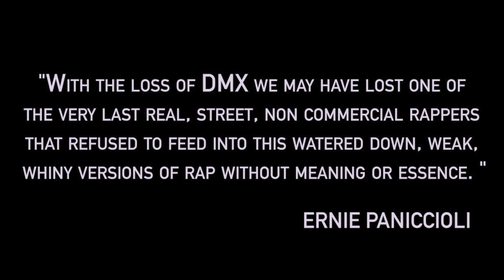DMX - GIVE IT TO YA - KAFRA Tribute Refix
Peace, This is a Marseille ZULU Tribute refix in memory of Earl Simmons 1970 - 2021 also known as DMX.
We wanted to pay tribute to his amazing body of work, honor the artist and his long time influence on the rap game.
So here it is ! A super duper refix for all junglist and breakbeat fanatics. A track composed with Kafra's famous drum rolls and jungle vibes to orchestrate the heavywheight lyrics of DMX.
Enjoy the vibes, feel the energy and play it loud to honor DMX !

This tribute would not be complete without a proper illustration for this track. We asked the legendary Ernie Paniccioli to contribute to this homage and he granted us this incredible shot of DMX, capturing the neverending energy and rage of the man.

"With the loss of DMX we may have lost one of the very last real, street, non commercial rappers that refused to feed into this watered down, weak, whiny versions of rap without meaning or essence. "
                                                           - ERNIE PANICCIOLI

Discover Ernie Paniccioli superb book about Hip Hop History called HIP HOP AT THE END OF THE WORLD.

Marseille ZULU would like to thank all the people who contributed to the making of this Tribute project. Special Thanks to Kafra and Ernie Paniccioli.

Make sure to support your local artists and support your local Hip Hop makers.
Peace.

Lyrics : DMX - X Gon’ Give It To Ya
Mastering : Kafra
Artwork : Ernie Paniccioli & Don Bijoutier
Production : Marseille ZULU Records 2021

This is a Tribute project in honor of DMX.